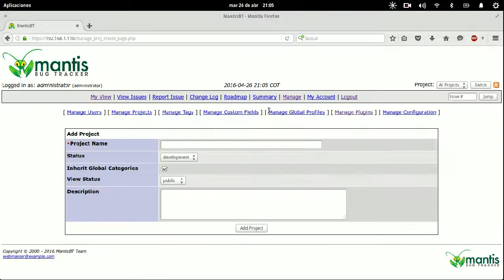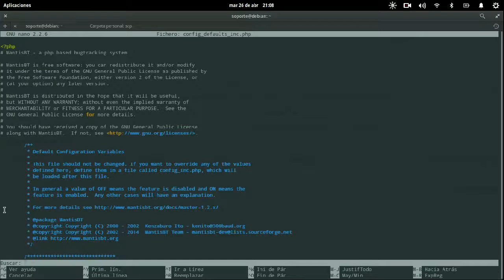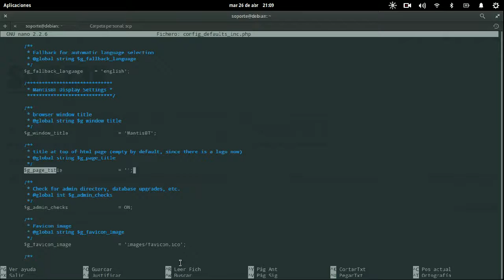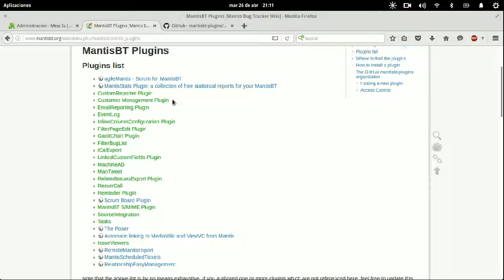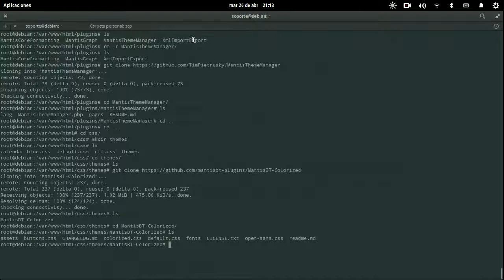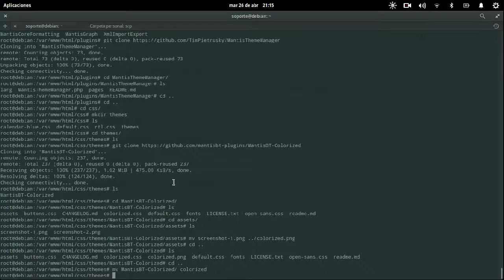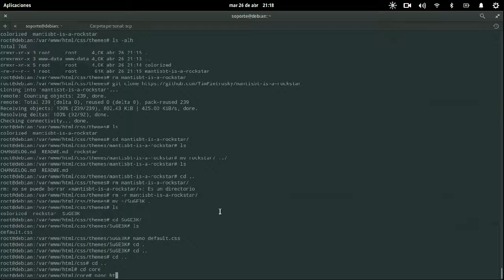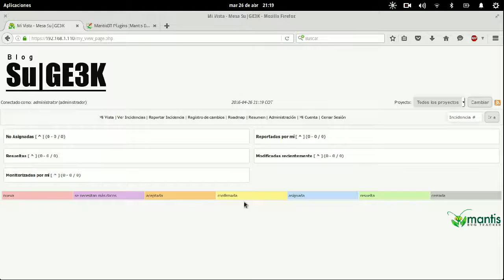Curso de MantisBT Capitulo 3: Personalizacion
Cambia los colores del MantisBT, cámbiale el logo y ponlo mas "empresarial".